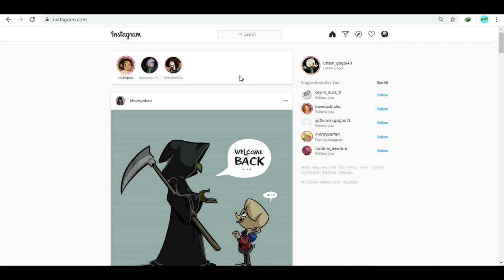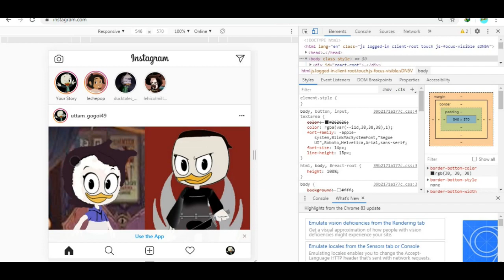HOW TO POST INSTAGRAM PICS ON YOUR PC with easy tutorial